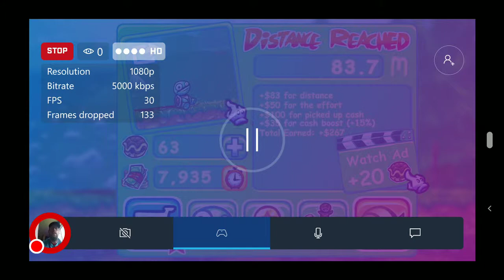Super Toss the Turtle: Android: Streamed originally via MIXER app.